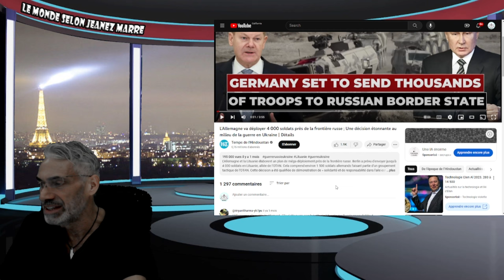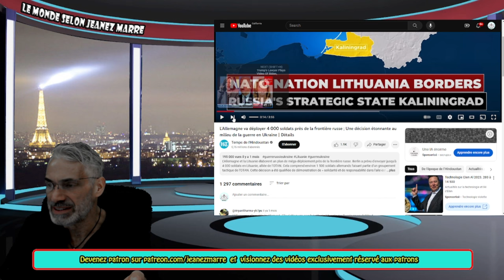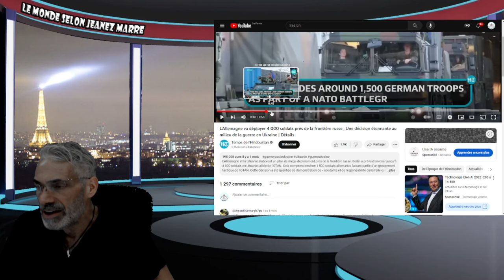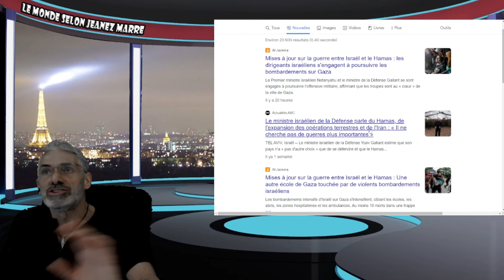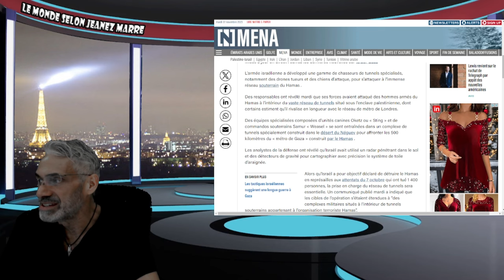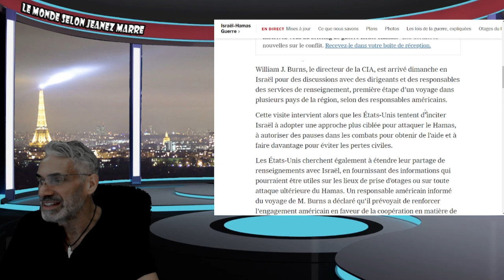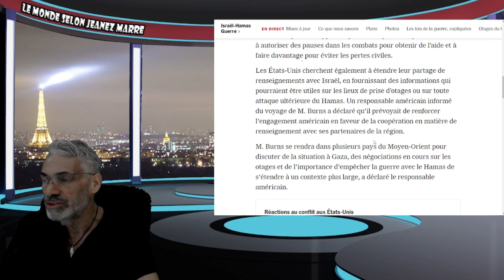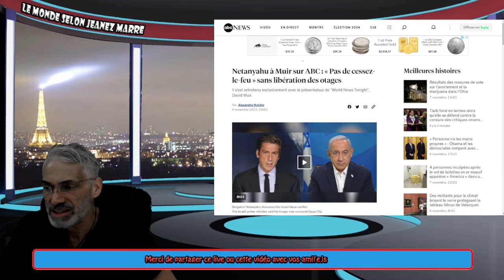DERNIÈRE HEURE; SOMMAIRE DE TOUS LES DERNIERS DÉVELOPPEMENTS DANS LA SITUATION ENTRE ISRAEL;HAMAS